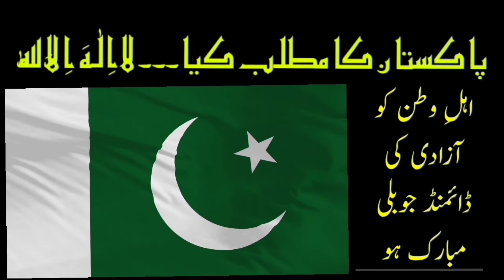Ay nigar e watan tu salamat rahe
Ay nigare watan

ay nigarey watan

ay nigar e watan

کتنے اچھے دعائیہ کلمات حبیب ولی محمد کی آواز
اے نگارِ وطن تو سلامت رہے
مانگ تیری ستاروں سے بھر دیں گے ہم

ہو سکیں تیرے رخ پر نا, قرباں اگر
اور کس کام آئے گی یہ زندگی
اپنے خوں سے بڑھاتے رہیں گے صدا
تیرے گل رنگ چہرے کی تابندگی
جب تجھے روشنی کی ضرورت پڑی
اپنی محفل کے شمس و قمر دیں گے ہم

سبز پرچم تیرا چاند تارے تیرے
تیری بزمِ نگاری کے عنوان ہیں
تیری گلیاں, تیرےشہر, تیرے چمن
تیرے ہونٹوں کی جنبش پہ قربان ہیں
جب بھی تیری نظر کا, اشارہ ملا
تحفہء نظرِ جاں پیش کردیں گے ہم

تو سلامت رہے تو سلامت رہے
آمین ثم آمین